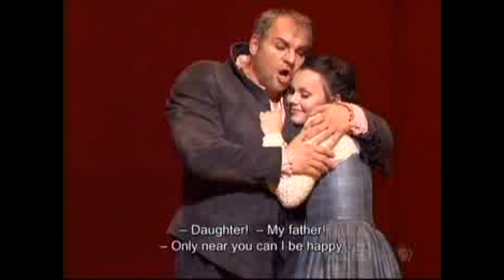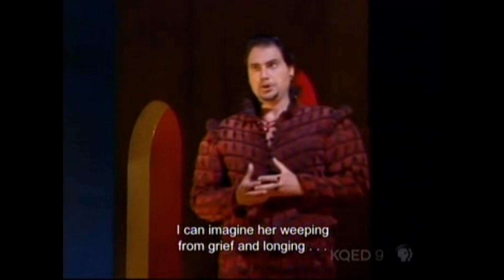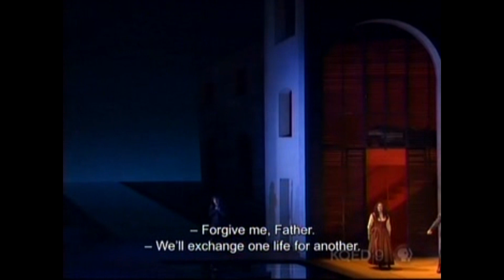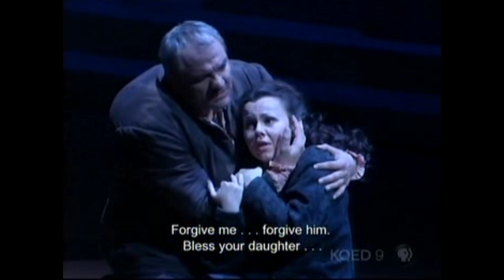Verdi- Rigoletto, San Fransisco Opera, 2012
Roles

Rigoletto; Zeliko Lucic
Gilda: Aleksandra Kurzak
Duke of Mantua: Francesco Demuro
Maddalena: Kendall Gladen
Count Moterone: Robert Pomakov
Sparafucile: Andrea Silvestrelli
Borsa: Daniel Montenegro
Marullo: Joo Won Kang
Page/ Countess Ceprano: Laura Krumm
Giovanna: Renne Rapier
Count Ceprano: Ryan Kuster
Usher: Jere Torkelsen

San Franssico Opera Chorus, Ian Robertson
Conductor: Nicola Luisotti